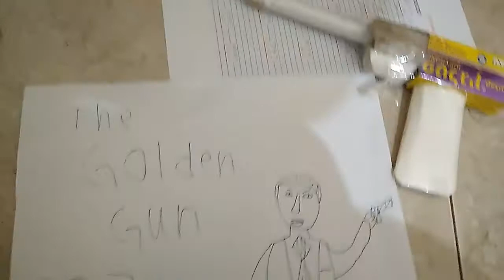The golden gun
אקדח הזהב The golden gun from james bond